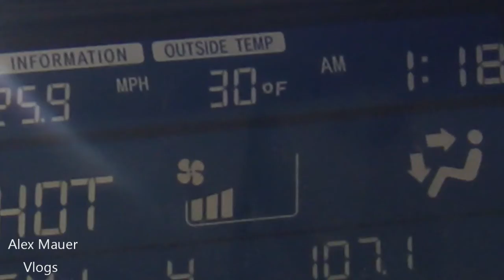Flat Water Tow Surfing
I like to have fun. Today I wanted to see if it was possible to get towed on a surfboard by a bike. It turned out possible but really hard to keep the speed high enought to makke it heavy. Next time I hope to try and get a winch or a bungee system.  Thanks to my friend Ocky for towing me and David for filming!